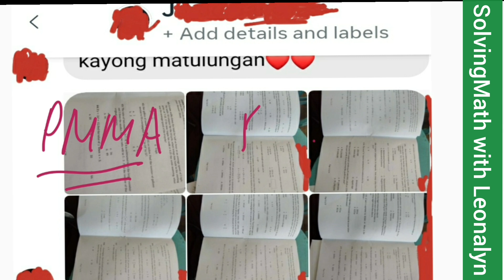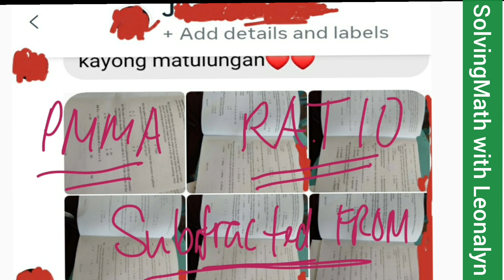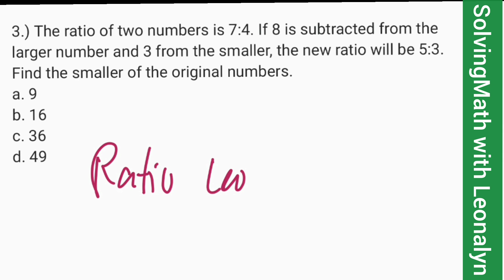Numerical Reasoning: Distance Rate Time [CSE PMMA Exam] Part2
3.) The ratio of two numbers is 7:4. If 8 is subtracted from the larger number and 3 from the smaller, the new ratio will be 5:3. Find the smaller of the original numbers.
a. 9
b. 16
c. 36
d. 49

4.) If y = 2x³ + 12, find the value of y when x = 3
a. 10
b. 18
c. 30
d. 66

7: